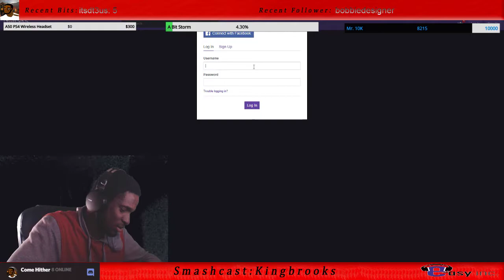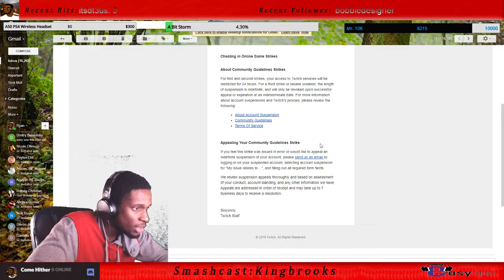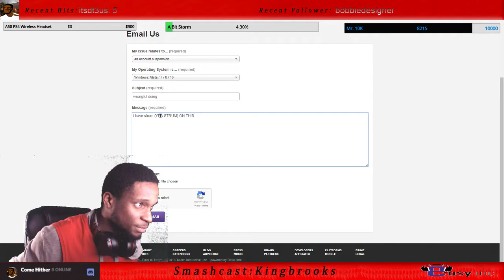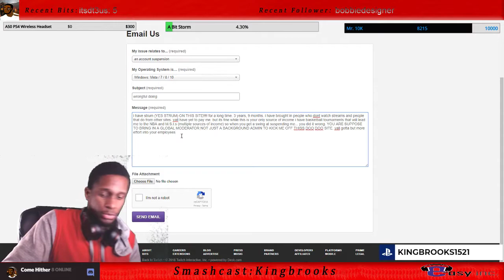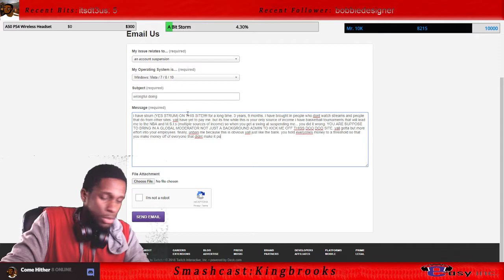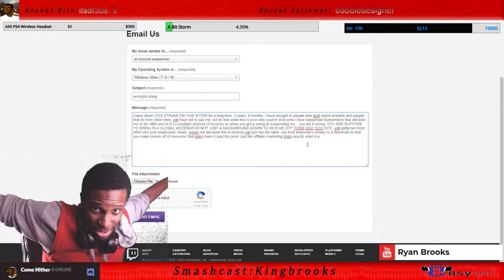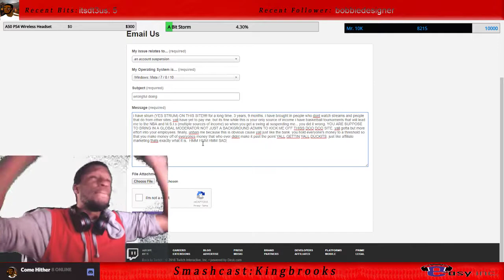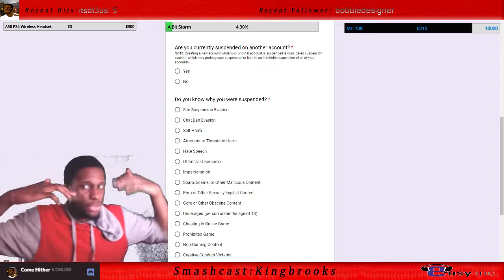I GOT BANNED ON TWITCH FOR NO REASON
FOR MODDING IN A OLD ASS GAME ON PC??? HUUHHH?